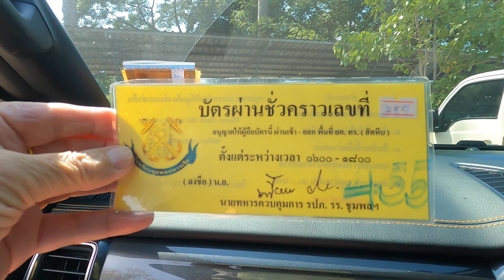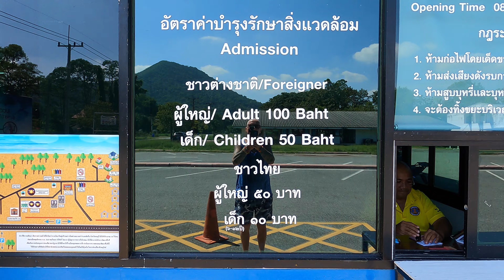Sai Kaew Beach Pattaya (Navy Beach)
A day trip to Saikaew Beach (Navy Beach)

✅  Recommended Services ✅